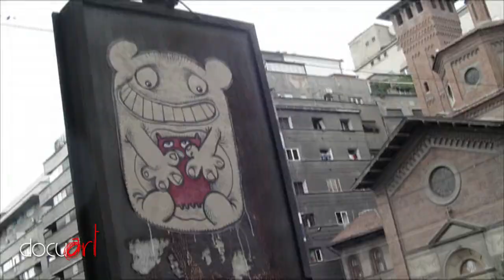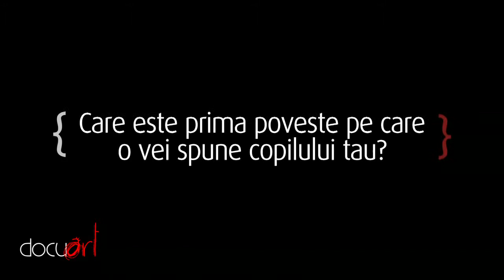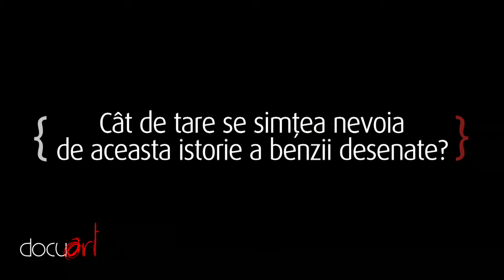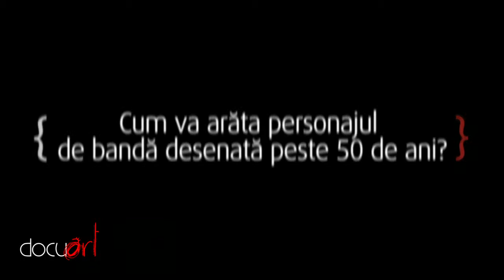Alexandru Ciubotariu - “Sunt pisica pătrată”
Între o lansare de carte şi o vizită la târgul de vechituri, Ciubi acordă un interviu.